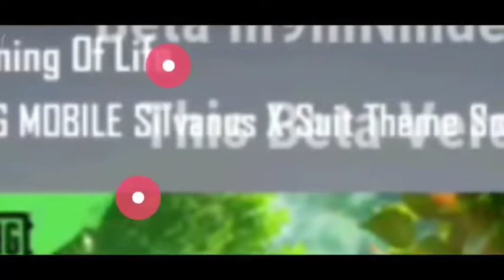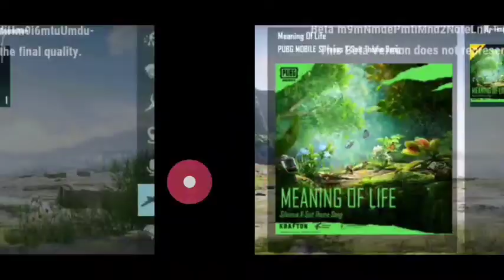Silvanus X Suit Bgmi | Silvanus X Suit Pubg Mobile | Silvanus X Suit Leaks | Silvanus XSuit Gameplay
🔴 My BGMI ID :-
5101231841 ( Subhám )